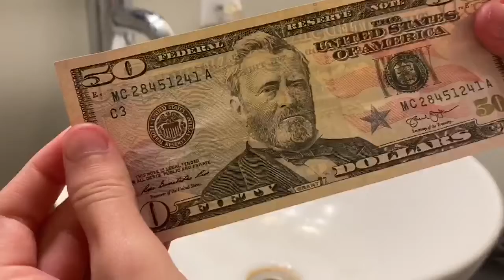Un boxing money soap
Unboxing money soap.